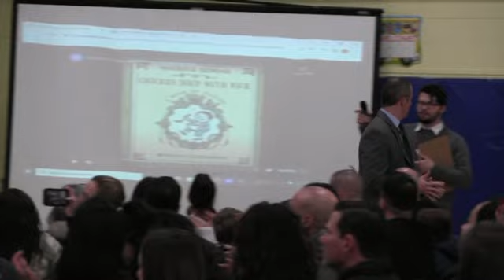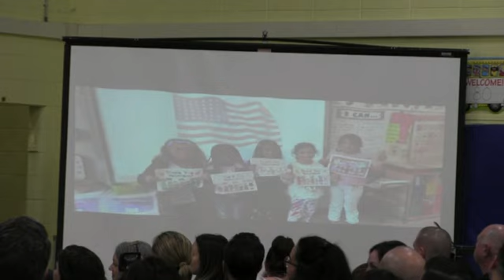MARSD BOE Regular Action Meeting 11 - 28 - 2022